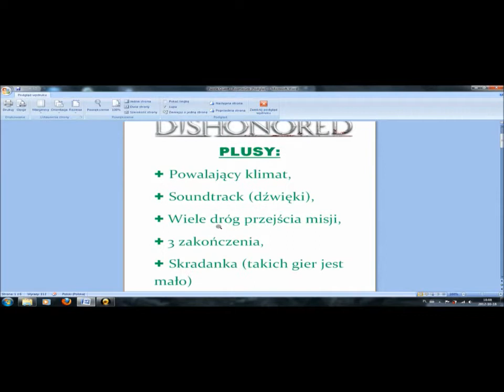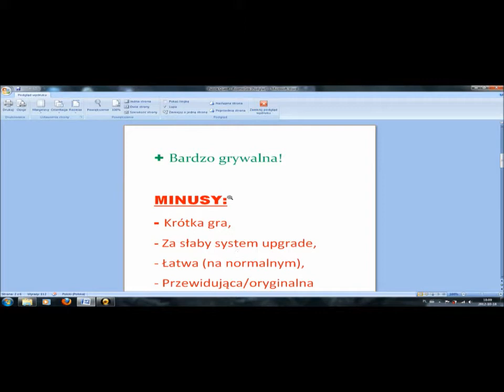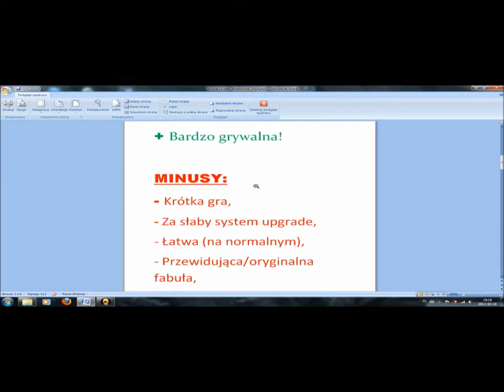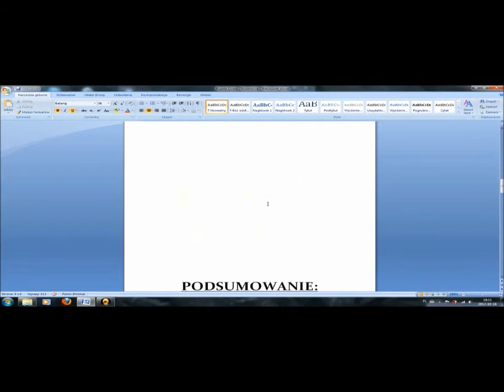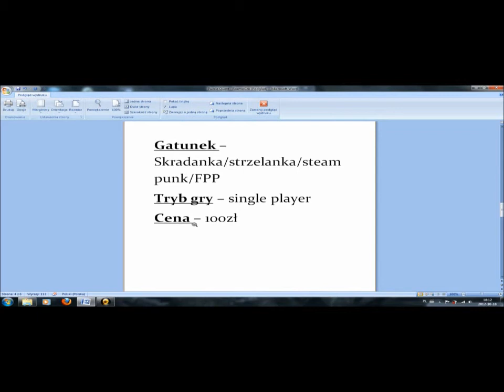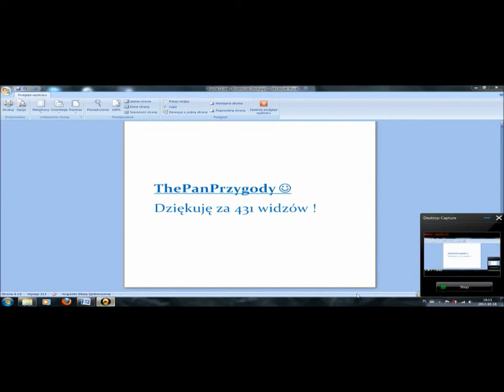RozmoGra #10 - Dishonored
Nie wyłączajcie adnotacji - będą dodatkowe informacje na temat gry.
Witajcie w 10 odcinku RozmoGry !
Dziś pokarzę Wam nową, dobrą skradankę/akcję - Dishonored. Gra oferuje nam steampunkowy świat, mnóstwo możliwości przejścia misji i nie powtarzalny klimat.
To nie wszystko co oferuje nam gra. Niestety, zauważyłem również poważne wady, które mogą mocno wpłynąć na osoby, które są zainteresowane kupnem tej gry. Jakie zalety i wady ma Dishonored? Czy jest to gra długa? Czy jest trudna? Czy posiada dobrą fabułę?
Na te i więcej pytań dowiecie się w materiale.
Zapraszam :)
Podobało się ? Chcesz więcej ?
Łapka w górę i sub :)

Odcinki RozmoGry :

1 - Assasin Creed Revelations (recenzja usunięta - prawa autorskie)
2 - Allods Online
3 - Team Fortess 2
4 - Trine 2
5 - Allods Online Volume 5
6 - Rayman Origins
7 - Minecraft
8 - Battlefield Heroes
9 - The Settlers 7 Droga do Królestwa
10 - Dishonored
11 - Metro Last Light